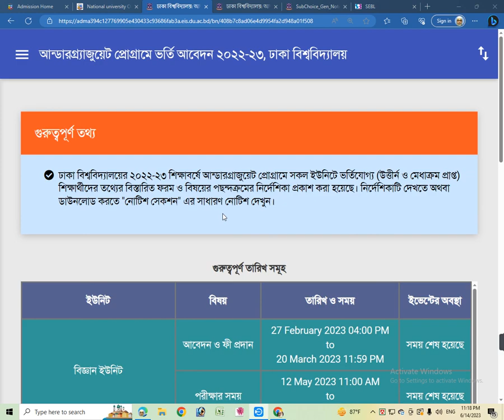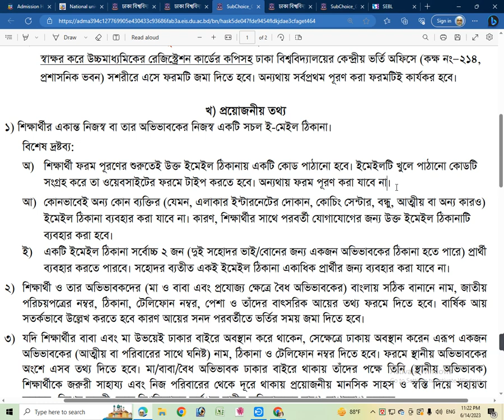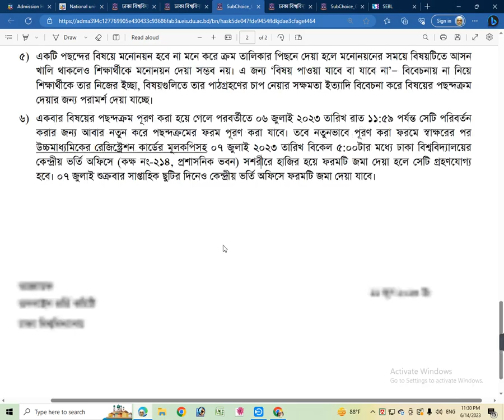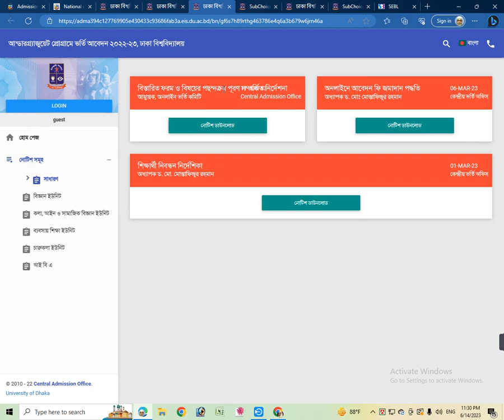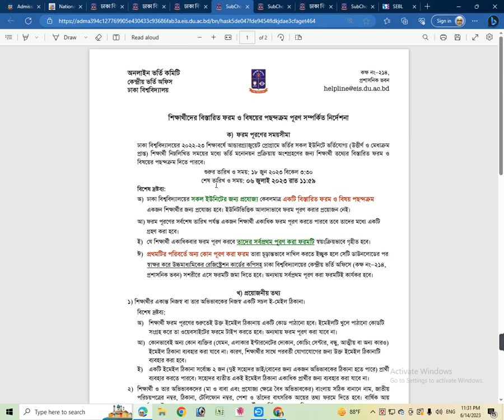Dhaka University subject choice and details form fill-up circular 2022-23